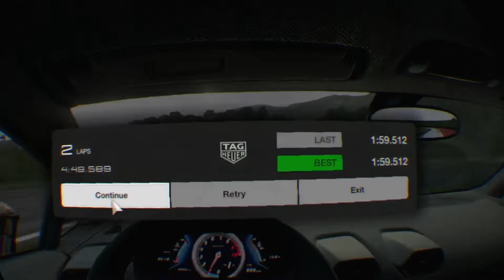Gran Turismo Sport VR Lamborghini Huracan With 900 HP With RS Tires Hot Laps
Hope you liked the video, i used my stearing wheel Logitech G29 and VR on this video. The car is a tuned Lamborghini Huracan with 900 HP and has RS tires and the race track is Autodrome Lago Maggiore and got a lap time of 1:59.000